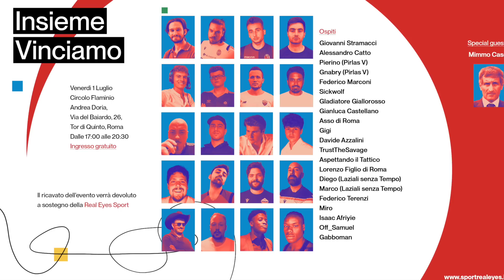"SARRI si DIMETTE"! Il MERCATO è in STALLO. Ogni ANNO la STESSA STORIA...